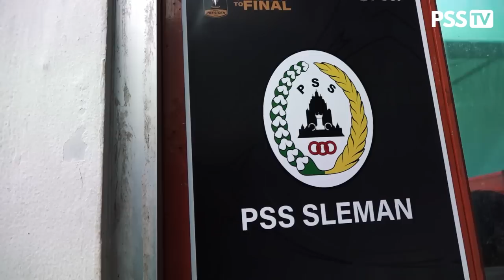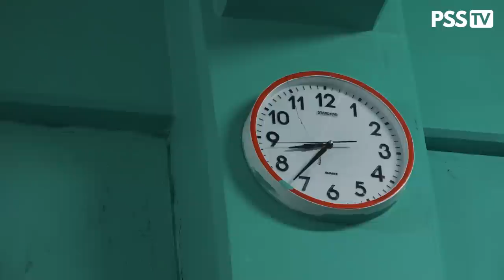Langkah Super Elja di Ajang Piala Presiden 2022 Terhenti di Babak Semifinal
Langkah Super Elja di ajang pramusim Piala Presiden 2022 harus berakhir di babak semifinal setelah dikandaskan oleh Borneo FC.

Dituntut harus menang dengan margin 3 gol di kandang lawan, Bagus Nirwanto dan kolega justru harus takluk dengan skor akhir 4-0. Hasil ini pun memaksa PSS gagal melaju ke partai puncak Piala Presiden.

PSS Fans, simak serba-serbi di laga tandang ke Pulau Kalimantan tersebut, selengkapnya hanya di rubrik "Story Of Awaydays!"